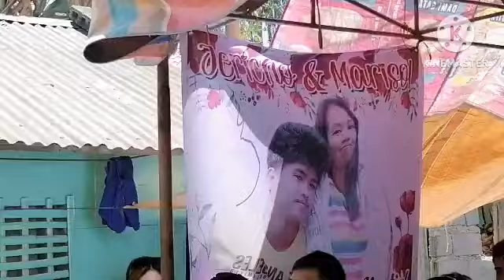PART 2 JERICHO ❤️ MARISOL WEDDING